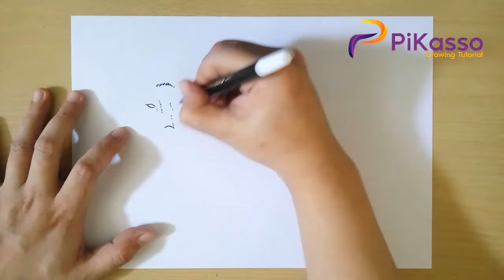How to Draw a Husky step by step